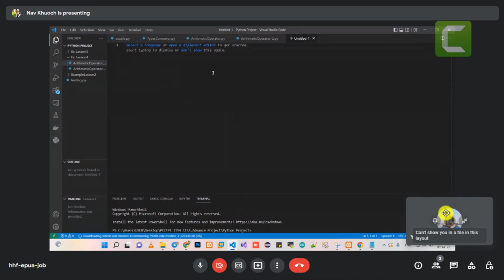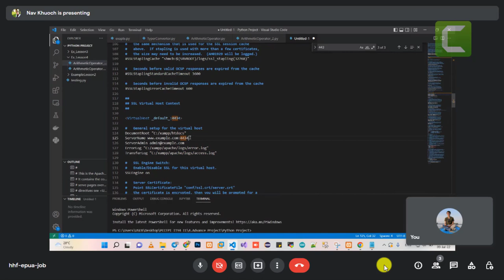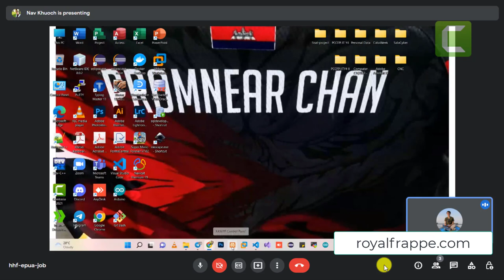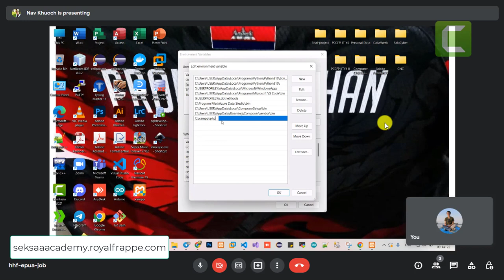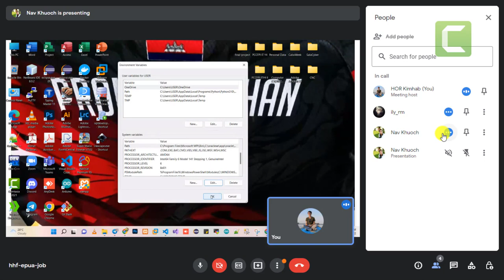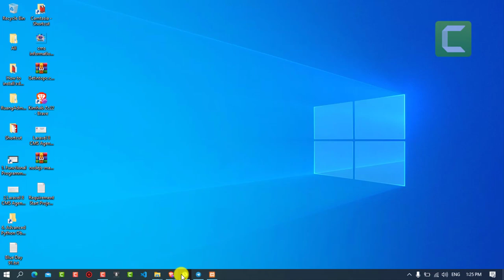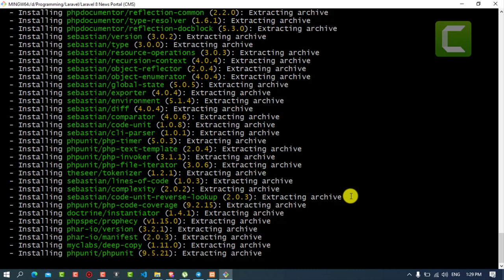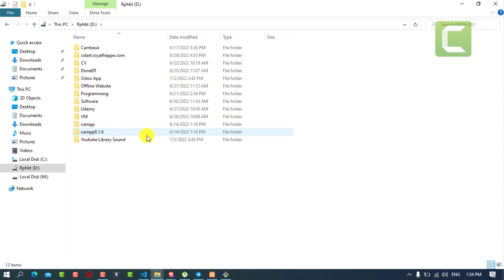Laravel 8 News Portal CMS Online Day 1 Part 1 Khmer HKimhab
Source at telegram: "Laravel 8 News Portal (CMS) Online Day 1 part 1 Khmer HKimhab DENR"